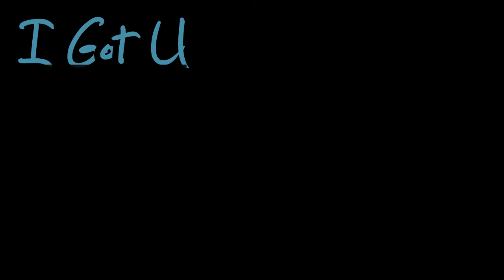I GOT U;9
"Well I sure hope your face blows up." She shouted at him without looking back. Nick snapped his head and trailed behind her.

"I left you for like 5 minutes and your world suddenly fell apart." He smiled genuinely. "Miss me much?"

She turned to stare at him. "Drop it, Jonas. You Jonas boys are impossible." She continued walking again in a faster pace.

"Hey." He tried to catch up with her. "Is it Joe?" He asked with worry. "It is him, isn't it?" He asked again when she stopped and just stared at him.

"He's...he's just so..." She trailed off and shrugged. "I don't even know how to put it into words. He just called me a hoe. Fuck him. Who the hell is he to call me that?"

"Joe is just like that. You never know what to expect from him. One moment, he's all lovey dovey with Taylor and the next, he's running after you. He's mixed up."

"NO. He's in love with Taylor. He's just confused. Maybe he wants some fun. That's what he sees in me. FUN. Just like that."

"And that's why you can't stand him,right?" He smiled at her. "You like him, don't you?"

Her jaw dropped. "I don't, okay?" She searched Nick's face. "I just want you guys to forget whatever happened at the bar. It was nothing. I was foxed."

Nick just shrugged. "Look, if it's really nothing, I'm sure everyone will end up forgetting it." He almost jumped at the sight of Joe approaching them. "Speaking of the devil..."

"Hey guys." Joe grinned at them genuinely as he slipped on his Ray Ban. "Taylor decided to have grilled food instead. Come."

Nick and Selena trailed behind him. "The devil wears RayBan." Nick mouthed and she giggled as Joe ignored them.

"Is he really allergic to peanuts?" She whispered.

"Yeah. He is." He turned to him. "Why do you ask?"

"Nothing.I just can't wait till the effects come up."

"Effects of what? I'm lost." He shrugged and tugged at her elbow helplessly.

"Quit it." She smiled mischievously. "You'll have to see for yourself."

They all sat down at the table with Taylor and Kevin;Joe beside Taylor;Selena opposite him and Nick beside her. The food was already on the table when they arrived and jazz was blaring off the speakers of the resto bar.

"This is rad." Nick pointed out. "Reminds me of a certain bar on L.A." He shot a look at Joe and Selena.

"Yeah well, except it's daylight Nicholas." Joe shot back as he played with the soy sauce.

"Oh so you do remember too, Joseph?" Nick looked up as he bit on his barbecue. Joe freezed for a moment and looked at Selena, as if asking for help.

"So you guys went on bars when I was away?" Taylor asked. "No fair. I wish I was there to join the fun."

"Oh Taylor. You won't believe how much fun Joe had there. He was almost not himself." Nick chuckled to himself as Kevin,Joe&Selena watch him.

"Seriously? Tell me about it, you guys." She smiled childishly as she sliced the steak. "You know, Selena likes to hang out on bars too when she has her heart broken. Right, Sel?"

Selena blinked twice. "I-I, well. I'm sure I was not at the same bar."

"Really?" Nick chimed in. "I'm pretty sure I've seen you before. You're really familiar and yer name rings a bell on my mind." He smiled as he touched the tip of his glass. "She's familiar, isn't she, Joe?"

His tongue was tied for a second and he choked before letting the words out. "Her face is really not forgettable. Maybe we've seen her around but I don't see the point of discussing that right now. Right, Kevin?"

"Yeah guys. Let's just focus on the food. It's really good,isn't it?" He turned to Taylor.

Taylor, Joe and Kevin chatted about the food and tour as Selena pinched Nick's arm. "What the hell is wrong with you? You're on my side, remember?" She babbled.

"Hush, Selena. I'm rooting for Jelena. Jaylor bores me to hell." He shrugged.

She frowned helplessly. "Jaylor? Jelena? What's gotten into you?"

"Joe+Selena is Jelena. Do the math." He paused. "But I can always be your lover, you know."

"We're eating. Don't gross me out, Jonas." Nick shrugged and turned to Taylor and Kevin immediately. She ignored him and caught a glimpse of Joe squirming in his seat.  "Loose Bowel Movement?" She chuckled evily as she eyed him.

"P-Pe-Pean-nnuts." He mumbled as he struggled to breathe.

Selena sat up with shock when she saw red spots all over his velvet skin. "JOE!" She shrieked.